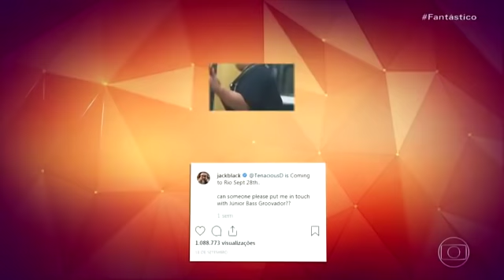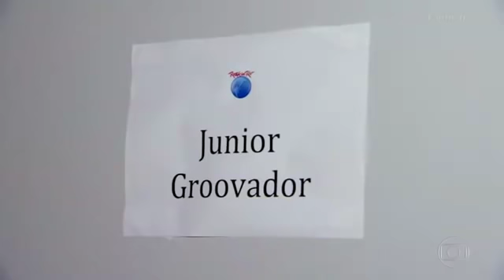Júnior Bass no Fantástico 29/09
Baixista potiguar Júnior Bass Groovador encontra ídolo Dave Grohl depois de tocar no palco principal
Músico natural de Natal foi ao palco com Jack Black, da dupla Tenacious D, e ganhou elogios de líder do Foo Fighters neste sábado (28).